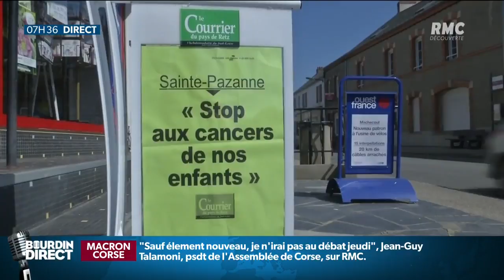L'inquiétude à Sainte-Pazanne après le recensement de trois nouveaux cas de cancers pédiatriques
Le collectif "Stop aux cancers de nos enfants" vient de recenser 3 nouveaux cas de cancers pédiatriques, ce qui porte à 12 le nombre d'enfants touchés sur le secteur de Sainte-Pazanne (Loire-Atlantique) et des communes limitrophes depuis 2015. L'inquiétude grandit donc dans cette commune de 6.5000 habitants.